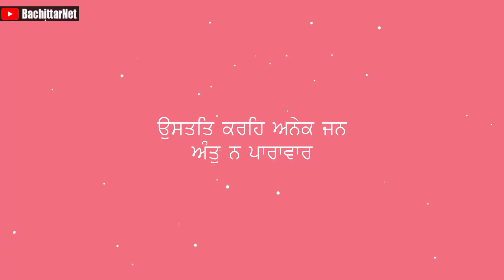ਗੰਧ ਬਾਬਾਜੀ ਦੇ ਚਮਤਕਾਰ - GANDH BABA - UNIQUE PERSONS | PART 20│BachittarNet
Processor        : AMD Ryzen 3 3200G
Graphics          : Vega 8 ( AMD integrated Graphics )
Ram                  : Corsair Vengeance LPX ( 8x2 ) 3000 Mhz
Motherboard   : MSI B450M PRO VDH PLUS
Cabinet            : ANT Esports 400TG
Power Supply  : Gigabyte PB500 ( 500W Bronze Plus )
SSD                   : WD Green 240 GB
Hard Disk         : WD Blue 1 TB

Monitor             : LG 22MP689VQ
Keyboard          : Zebronics Transformer
Mouse               : Zebronics Transformer
UPS                    : Luminous LB 600 Pro
Speaker             : INTEX